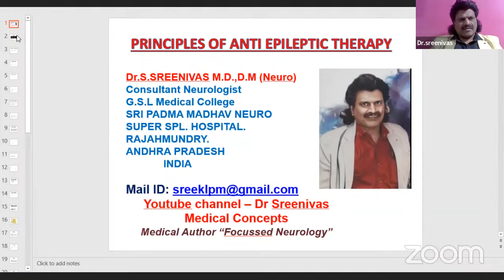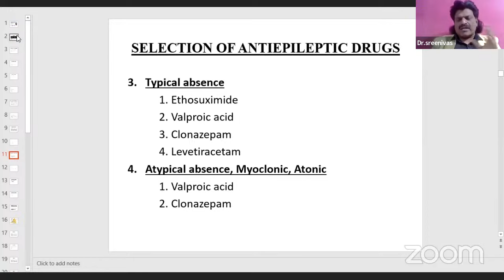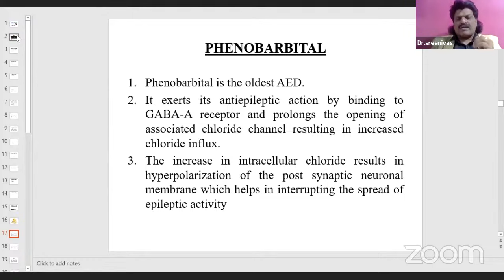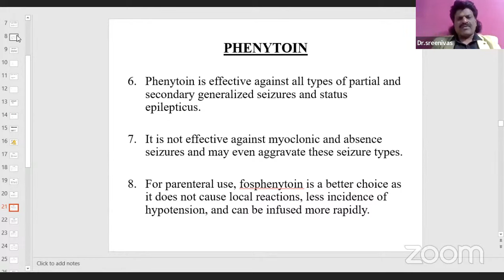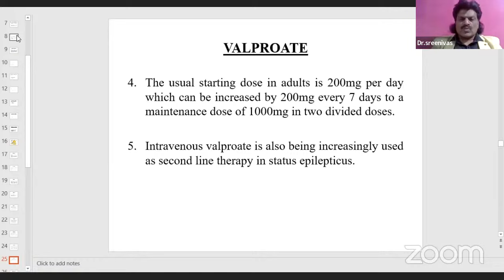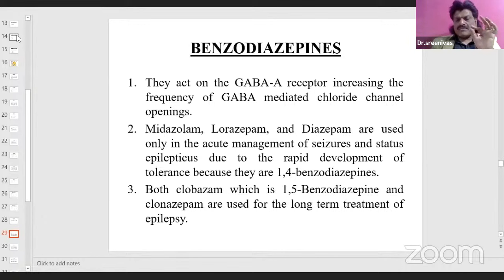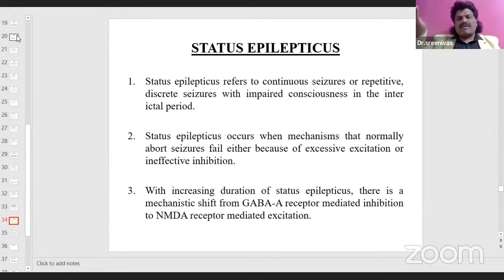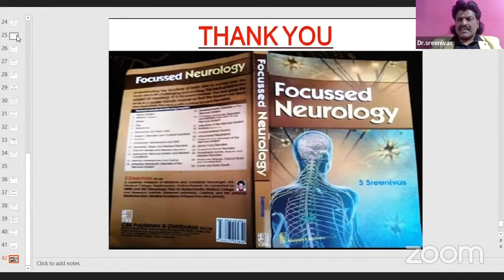Principles of Anti-Epileptic Therapy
Principles of Antiepileptic Therapy

Mentor:
Prof.Sreenivas,
Consultant Neurologist, GSLMC, Rajahmundry, Andhra Pradesh.
Author of The Book Focussed Neurology .